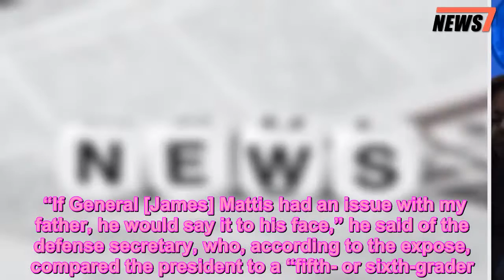Trump Jr. says father trusts few people after anonymous op-ed - 247 news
Donald Trump Jr. expressed concern Tuesday about the dwindling number of White House staffers loyal to his father, who has railed about an anonymous op-ed by a senior administration official who painted a grim picture of the president.  “I think there are people in there that he can trust, it’s just — it’s a much smaller group than I would like it to be,” Trump Jr., 40, said on ABC’s “Good Morning America.”  “It would be easier to get things done if you’re able to fully trust everyone around you,” he added. “I think that’s a shame.”  Trump Jr. said he believes a “low-level person” penned the scathing op-ed in the New York Times that described a morally unmoored president whose “more misguided impulses” are thwarted by staffers.  “This is very low-level person who will throw their name on an op-ed, and basically subvert the vote of the American people who elected my father to do this job,” said Trump Jr., calling the column “pretty disgusting” and “sad.”  “Listen, I think you’re subverting the will of the people. I mean, to try to control the presidency while not the president. You have millions and millions of Americans who voted for this,” he said, adding that the Justice Department should investigate the author.  The president’s eldest son, who runs the Trump Organization with his brother Eric, also dismissed famed investigative journalist Bob Woodward’s newly released tell-all, “Fear.”  “People who are well-respected in this administration have come out and denied it,” he said.  “If General [James] Mattis had an issue with my father, he would say it to his face,” he said of the defense secretary, who, according to the expose, compared the president to a “fifth- or sixth-grader.”  Trump Jr. also told ABC that he was not worried about special counsel Robert Mueller’s sweeping probe into Russian election meddling and possible collusion with the Trump campaign.  “I’m not because I know what I did and I’m not worried about it,” he said, again denying that he spoke to his father about his June 2016 Trump Tower sit-down with a Russian lawyer promising dirt on Hillary Clinton.  Finally, Trump Jr. acknowledged that the Democrats could win back the House during the midterm elections.  “I think historically speaking, that would be what happens,” he said. “You know, people get complacent. Our side is getting all the things that they’re wanting to because my father’s delivering on all of the promises that he made. But that’s what they’ve said, and that’s what’s historical.  “So our people, the MAGA people, they have to turn out. They have to get out and vote. And I think we can break history,” he added.